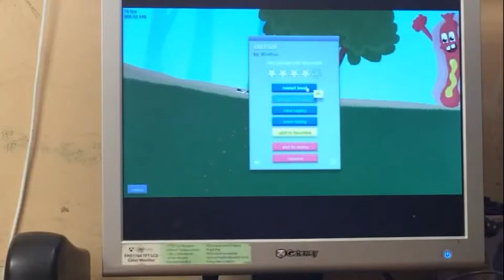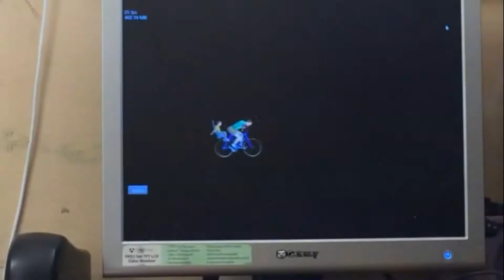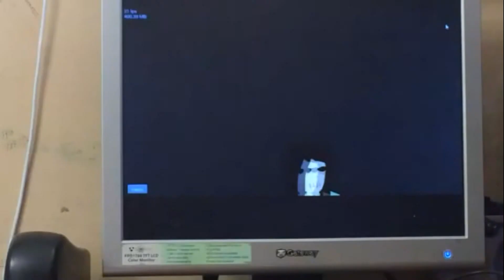Happy Wheels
Hey YouTube! Viewers 12+ may watch this video! Anyone Under 12 may not watch this as it has bad information in the gameplay!